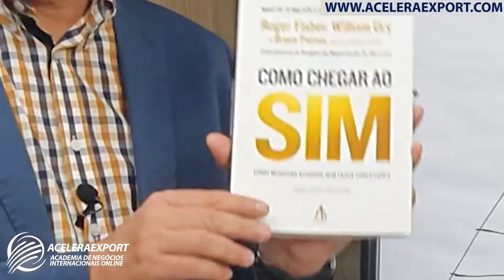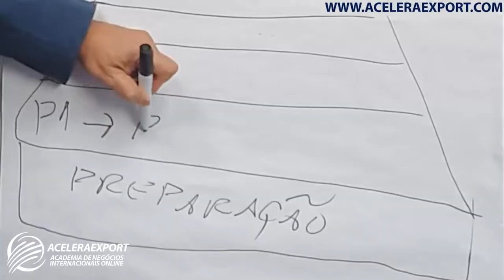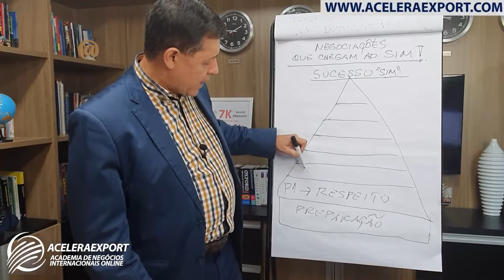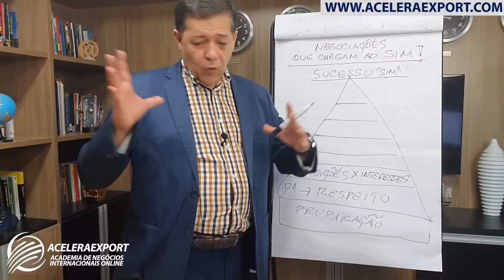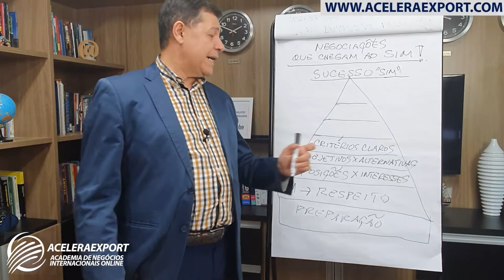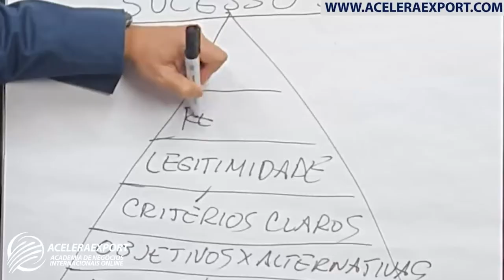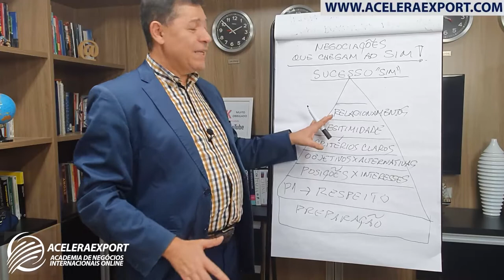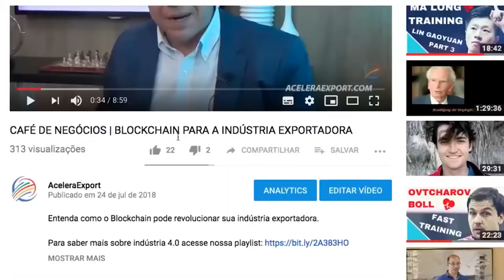COMO REALIZAR NEGOCIAÇÕES INTERNACIONAIS QUE CHEGAM AO SIM